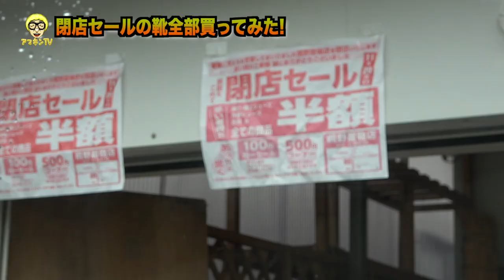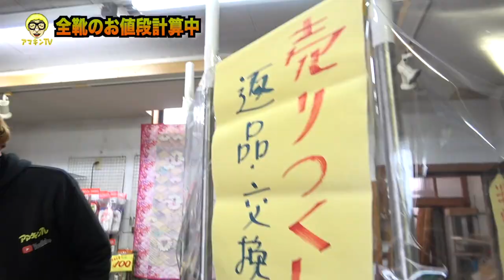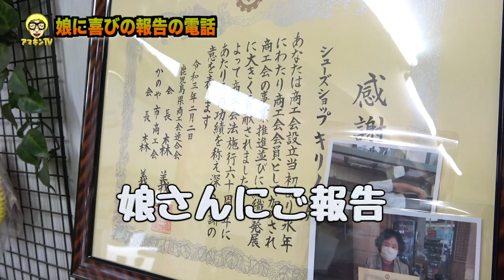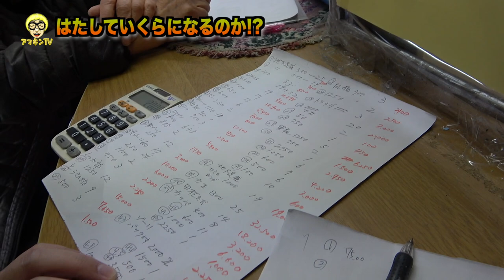【感謝！】創業66年の歴史ある靴屋の閉店セールに行って、全部買い占めた結果…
SHOES SHOPキリノさん66年間お疲れ様でした！！

✨✨アマキンTV✨✨
毎週土曜日20時アップ予定😊